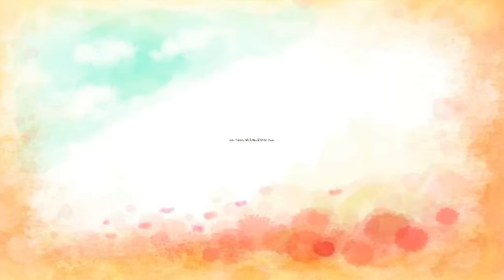L' Ortoressia ... una nuova patologia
certifica il tuo account e interagisci con me, chiedimi consulenze personalizzate, segui i miei video informativi non presenti su you tube ORTORESSIA deriva dal greco Orthos (giusto) e Orexis (appetito) e indica l’ossessione psicologica per il mangiare sano. Chi soffre di ortoressia è infatti controllato da un vero e proprio fanatismo alimentare, un complesso di superiorità basato sul cibo che lo porta a disprezzare chi non mangia sano.
E VOI VI SENTITE ORTORESSICHE?

Fai il tuo primo passo insieme a me, Naturopata, Master Reiki, Operatrice del Femminile Sacro. Sono il Daphne Point di Altopascio faccio Biometatest di Intolleranze alimentari, mineralogramma e disbiosi intestinale attraverso l'anali del capello o della saliva.

Ogni singolo video racconta la mia esperienza personale e non intende in alcun modo sostituirsi al parere di un medico. Tutti i consigli qui forniti devono essere sottoposti al diretto giudizio di un medico. Si declina ogni responsabilità legata ad azioni individuali basate sulle informazioni fornite in questo video.